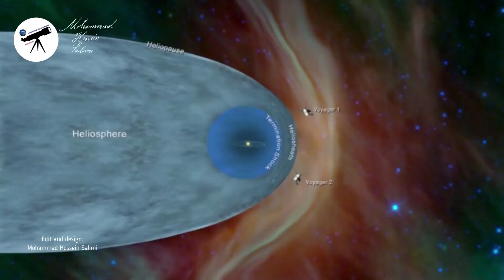The most distant man-made, Voyager spacecraft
The most distant man-made, Voyager spacecraft 1

Voyager 1 is now more than 23 billion kilometers from Earth, and it takes about 21 hours and 35 minutes to send its data to Earth. The spacecraft is fueled by plutonium-238, which converts heat from the decomposition of radioactive materials into electricity.
Voyager 1 communicates via NASA's "Deep Space Network" ground-based telescopes. These telescopes are located in California, Madrid and Canberra. Voyager 1 can no longer send any data from such a remote location to the ground base after being disconnected from Earth.
This probe carries a golden gramophone disk that contains 116 images and several voice messages in 50 different languages ​​of the world, including English, Persian, etc. ... recorded for extraterrestrial beings. The Persian message recorded on this disc is a poem by Saadi, which is also written on the front door of the United Nations.
The Voyager 1 and 2 spacecraft were designed to send images of the planets Jupiter and Saturn, but calculations by NASA scientists showed that the spacecraft would eventually enter the unknown outer region of the solar system.